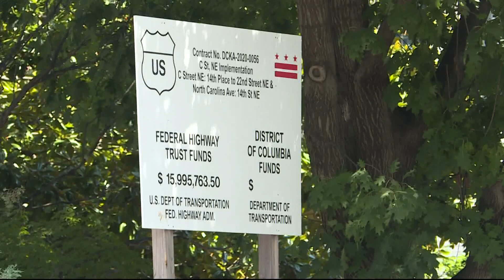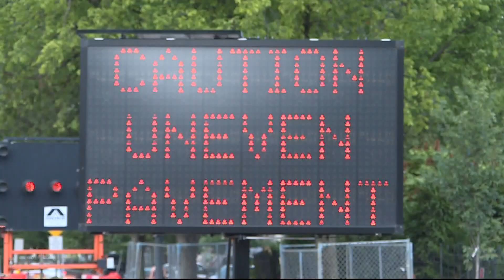Capitol hill residents oppose the city's plan to propose lane changes in the neighborhood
North Carolina residents are worried about how the bike lanes will impact their streets. The neighbors request a new design as they're not opposed to the bike lanes.